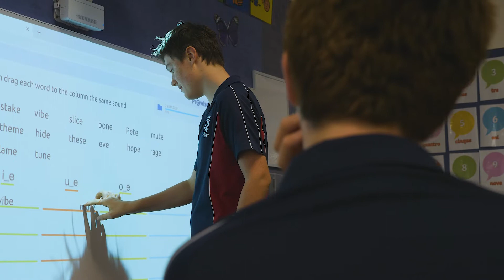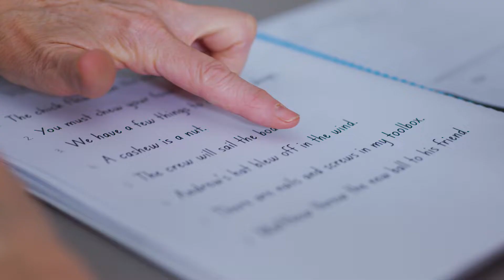Welcome to St Lucy's School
St Lucy's School - a special primary school and high school for children with disabilities located in Wahroonga on Sydney’s North Shore. We specialise in a wide range of disabilities including mild to severe intellectual disability, autism and sensory impairments. We are a community enriched by difference; inspiring learning for a life of purpose..